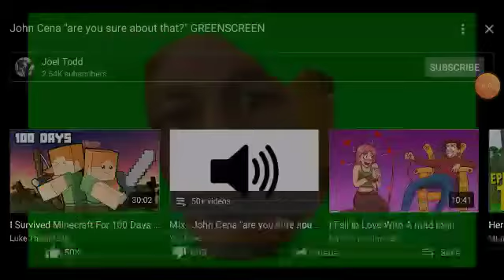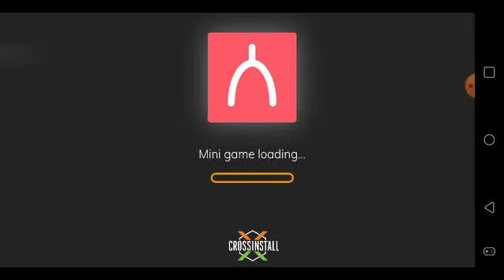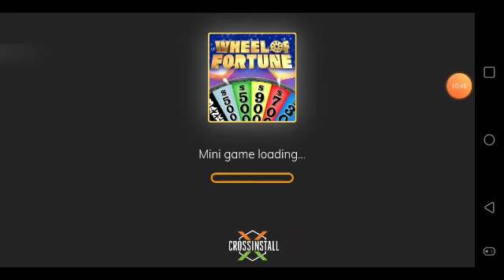I played among us with 3 YouTubers